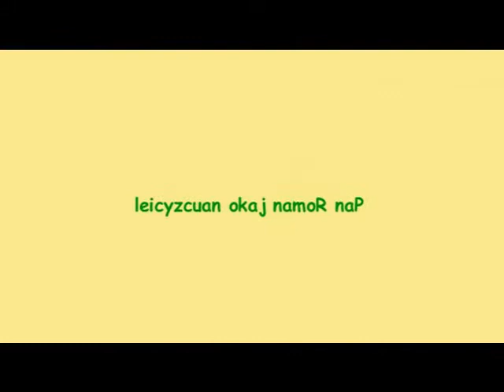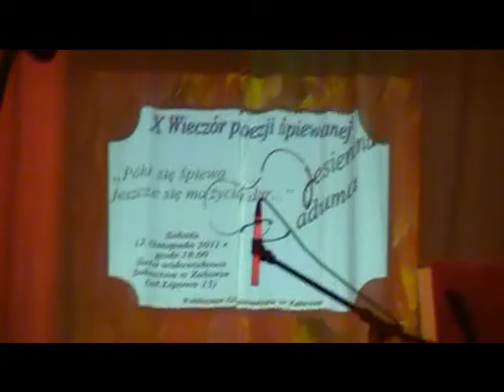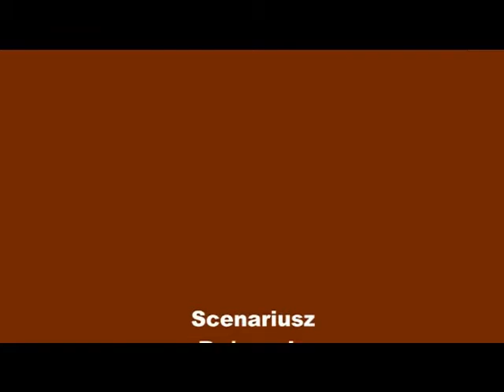"R jak Roman"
Scenariusz, reżyseria i zdjęcia: Natalia Orzechowska, Laura Konaszewska z Publicznego Gimnazjum w Zaborze.